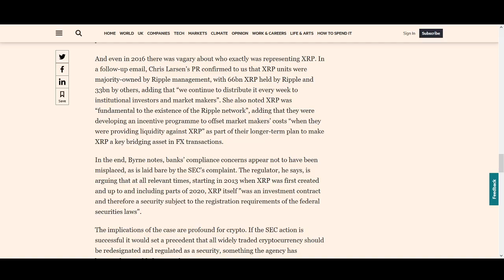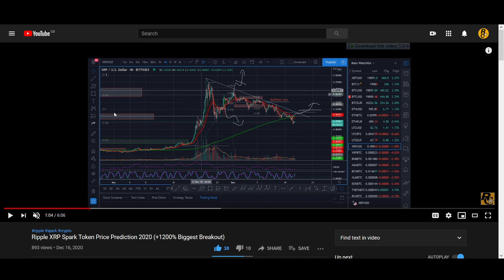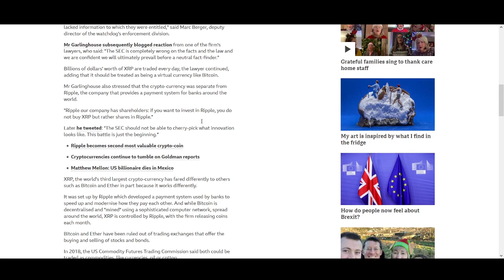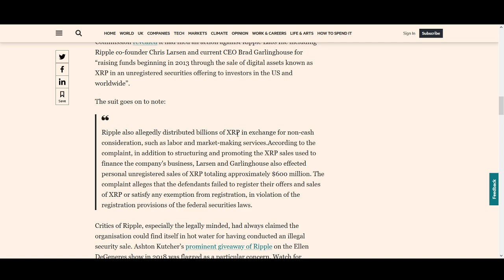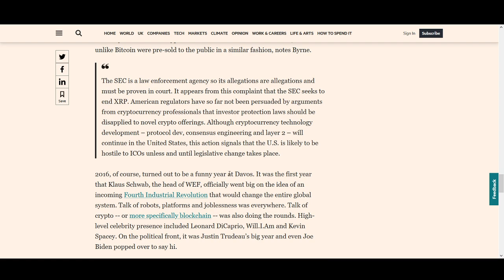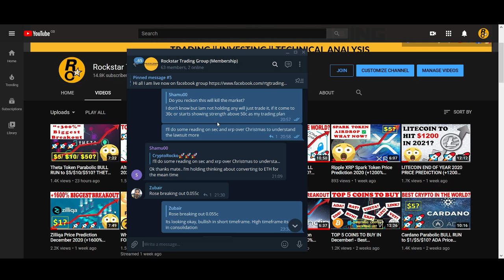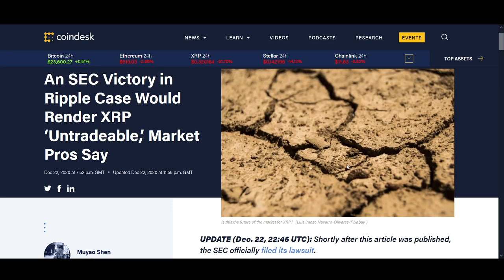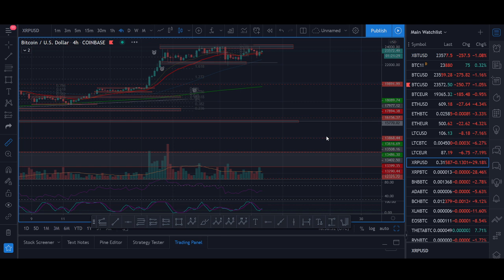Ripple XRP SEC Lawsuit Price Prediction 2021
♥ BTC: 17isdB1axM3VB4w6kT4w53Kh7SHE24MeBv
♥ ETH: 0xb35c7a69c0f1aed0e017bf3f2e335868d82b01ef
♥ LTC: LayvBFb9dntcSsQrb8dKoWqd4B4mL8sooK

Regards,
Rocko